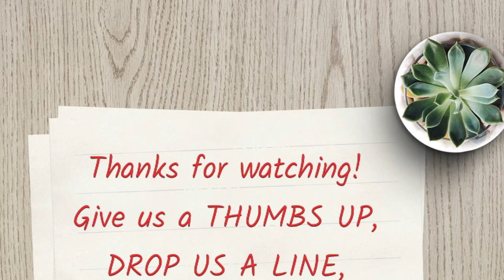Raccoon Attack | Quail Chicks Hatching | Fall Garden Raised Beds | Sbeck Traditions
Our Amazon wish list